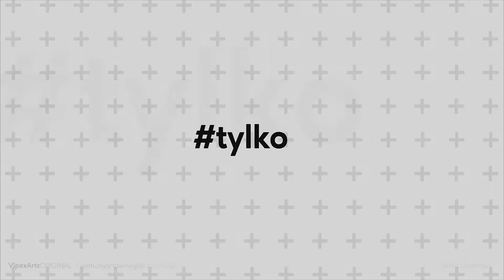tylko Słowo 25 01 2022